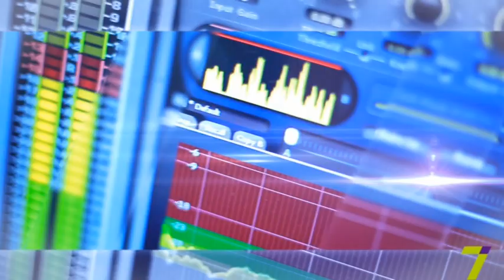"С Одессой в сердце". Купание в морской воде ради спасения жизни